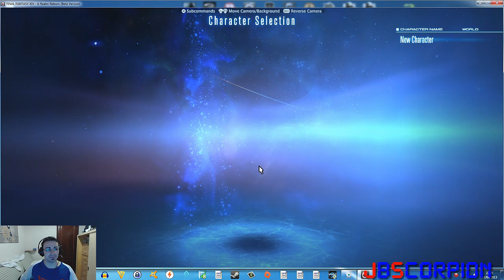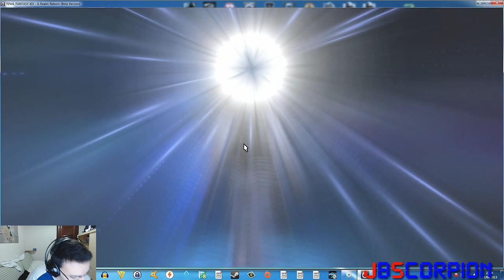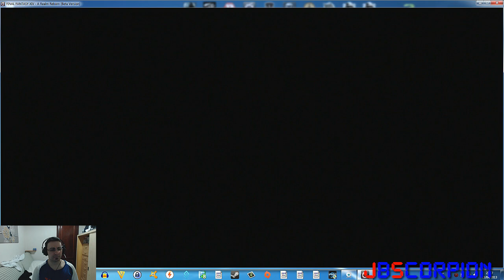LE AVVENTURE FANTASY DI JBSCORPION-BETA FINAL FANTASY 14 PC INTRO P 1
prima prova, e per adesso ultima, della beta del rifatto final fantasy 14. rifatto perchè la square enix, a pochi mesi dall'uscita, lo ha cancellato x la schifezza che ne era uscita, un gioco orribile...adesso lo ha reimpostato da zero, ed è ancora in fase closed beta, ma la prova è di due giorni alla volta circa, e quindi per adesso, è l'unico video che posso farvi, ma al prossimo giro continuerò... supportatemi con pollici in su e iscrizioni...grazie e buona visione!

ps: se vi servono chiavi per qualsiasi gioco originale per pc, fatemelo sapere, e vedrò di trovarne al minor prezzo possibile:-)...